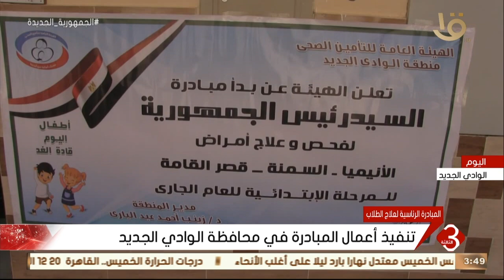نشرة الثالثة | تنفيذ أعمال المبادرة في محافظة الوادي الجديد